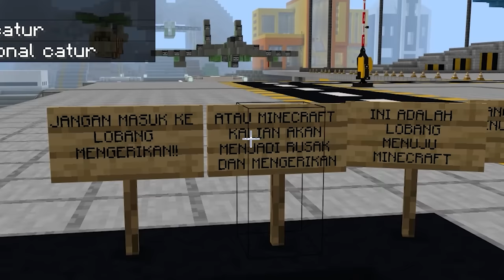MIPAN & ZUZUZU Terjebak Di Dunia MINECRAFT TERKUTUK Yang Sangat Mengerikan! BEDA BANGET